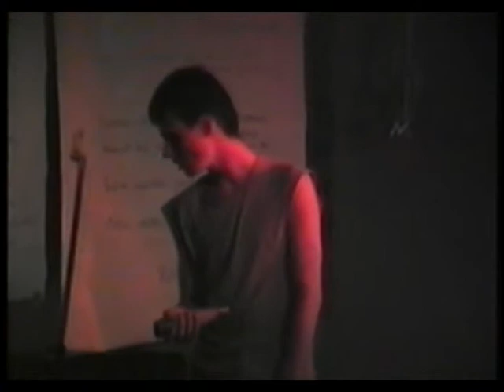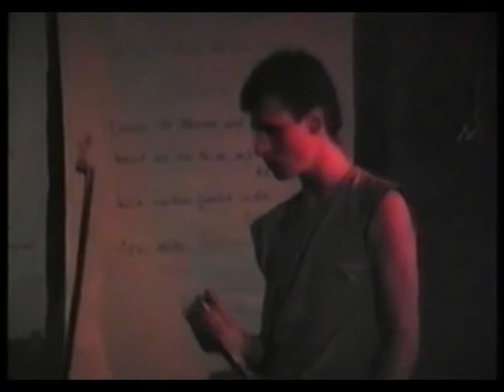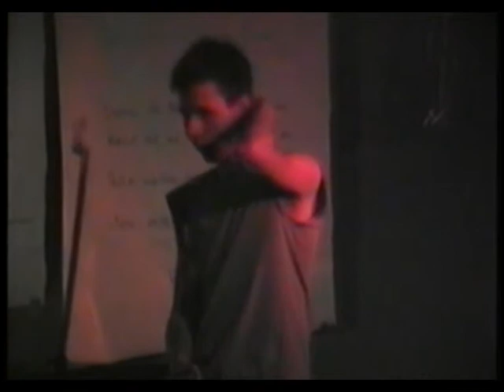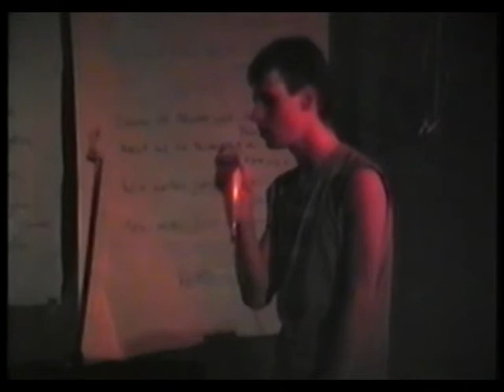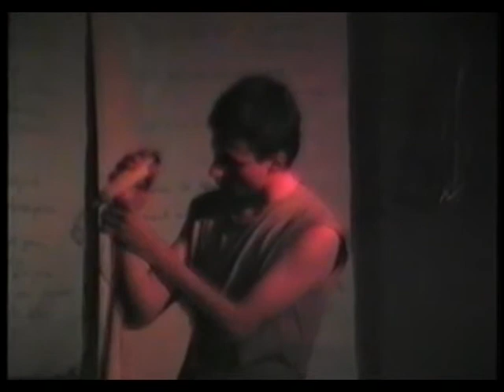Raatz und die Rüben - Todesfuge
Live im Grünen Winkel, irgendwann in 1988. Eric (voc), JvdB (guit), Heinz M. (bass), Klausimausi (dr).